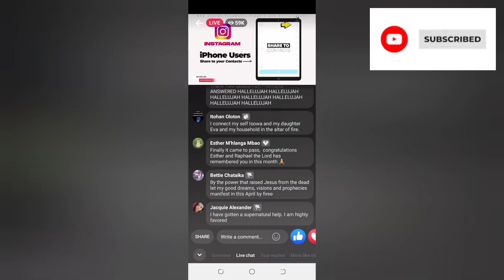Business Tips from Pst Jerry Eze's NSPPD.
This Video extracts business strategies and tips we can Learn from Pst Jerry Eze's NSPPD.
The largest online prayer program in the world.